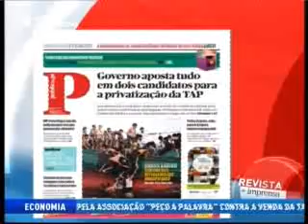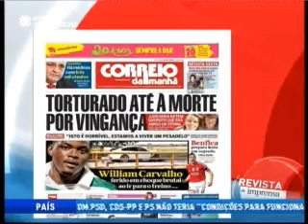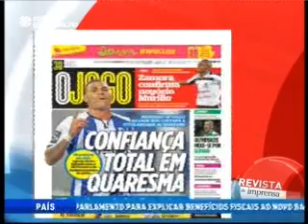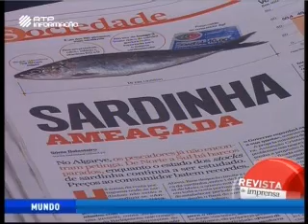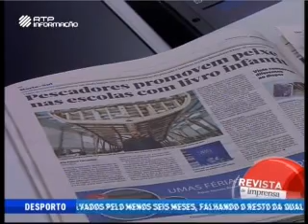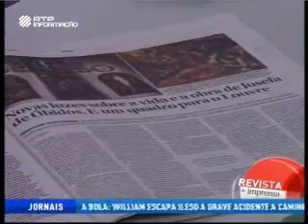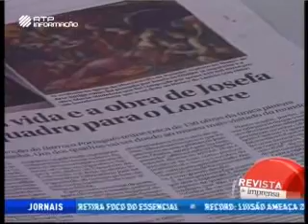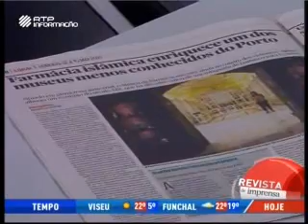João Neto, diretor do Museu da Farmácia, apresenta a Farmácia Islâmica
João Neto, diretor do Museu da Farmácia, convidado da Revista de Imprensa da RTP de dia 15 de maio.